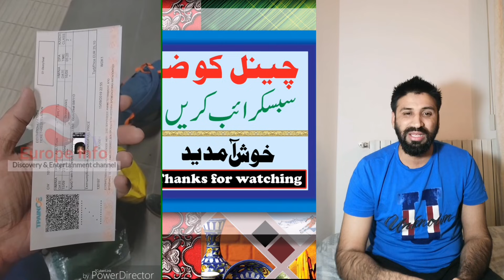Ep 3 Greece to italy | Unan Sy Italy ki Donkey || How move from Greece to Macedonia, Serbia, Bosnia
Turkey border crossing, Greece border crossing, Iran border crossing, Italy border crossing illegaly, Hungry borders etc, Europe info TV, pakistan to turkey by road, Pakistan to iran by road, pakistan to turkey by road map, pakistan to italy by road, pakistan to greece, Refugees in Italy, Europe ki Denkey, Iran to turkey, Turkey to Unan, italy Illegal, France ki dankey, italy to spain, Bosnia to Croatia border with Slovenia illegally, Travel illegally in Europe, India to Serbia, Serbia to Bosnia,
 Illegally Denky, Europe ki Donkey, Illegally River Crossing, Illegally boarder crossing, river of turkey and Greece boarder, Istanbul to salonike, Europe Donkey,
Europe info TV,  Europe illegal Denkey, Iran to turkey br road trip, Turkey to Unan boarder, India to Serbia by air, Serbia to Bosnia trip, Romania To Italy donkey, Illegally River crossing, Migrants in Europe, Bangladesh to Greece, Afghanistan to Turkey, Greece work, Turkey work, Slovenia donky, Purtgal, Italy, How Go to Italy,